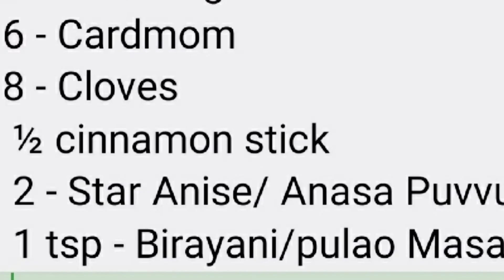Vegetable Tawa Pulao with Fried breads /Easy vegetable pulao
It's looking colourful and healthy delicious rice recipe. Fried bread gives more taste and  different flavour to this pulao.